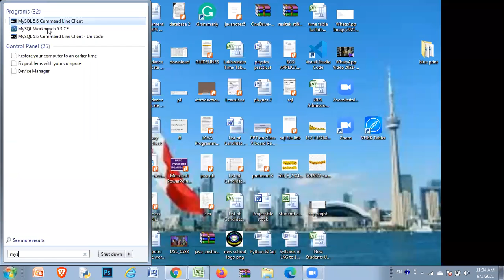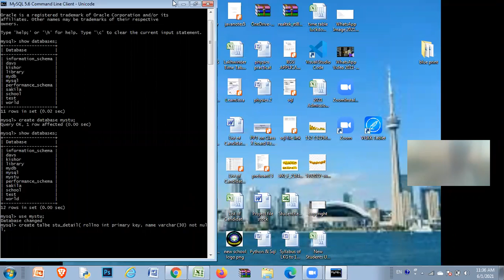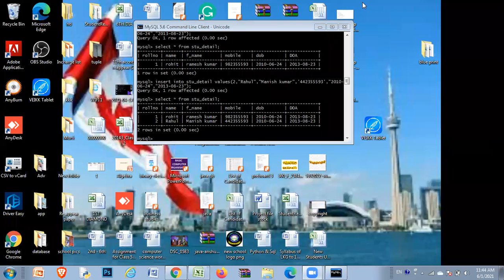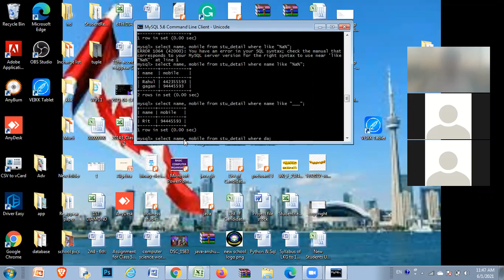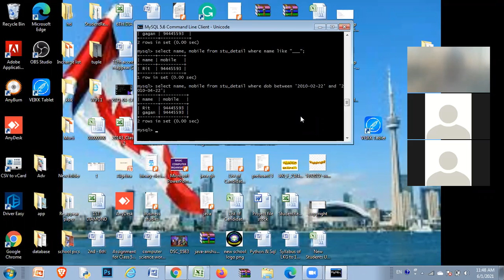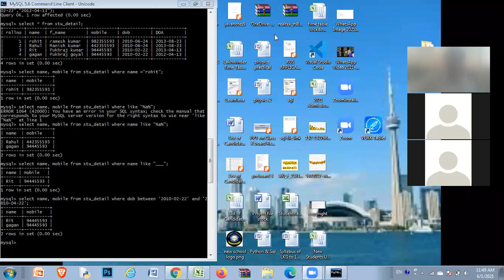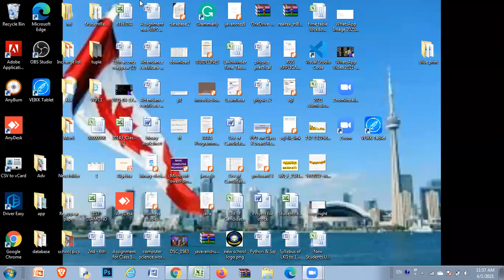Select, insert, delete, update, where, between, in , in MySQL Software computer Science class 12